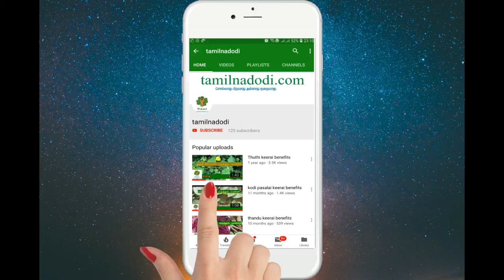Bamboo rice benefits in tamil | மூங்கில் அரிசி மருத்துவ பயன்கள்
மூலிகைகள்  & மருத்துவக் குறிப்புகள்